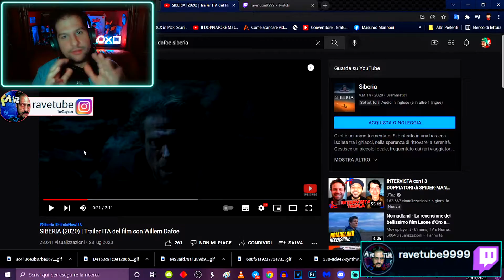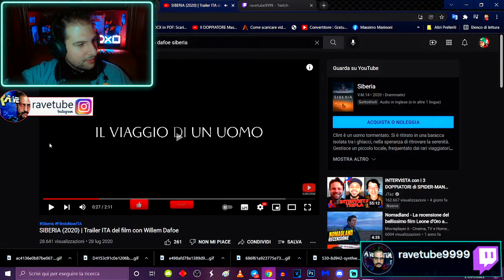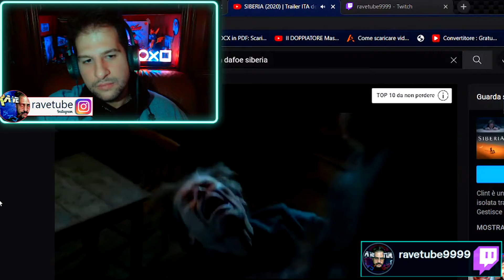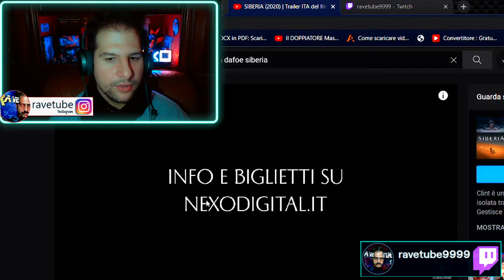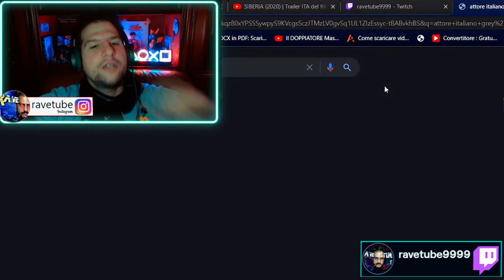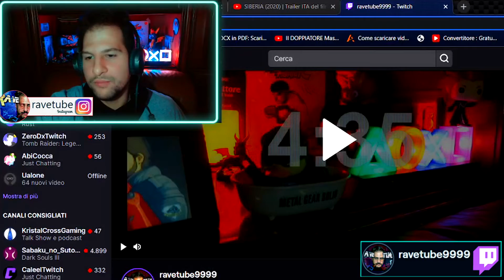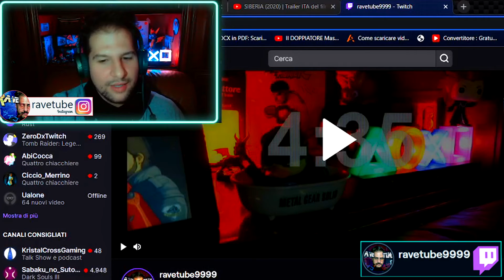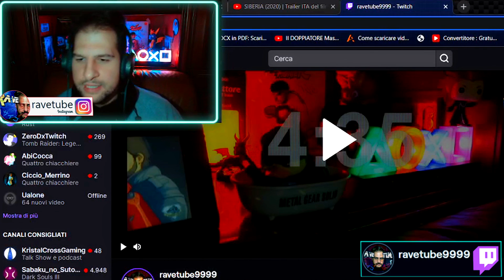Willem Dafoe si doppia da solo in Italiano - reaction + Just Talking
Il famoso attore WillemDafoe conosciuto per il ruolo del Goblin nella saga cinematografica di Spiderman, si ridoppia nel film Siberia, parliamone!

Skype: andrea.seth.marino